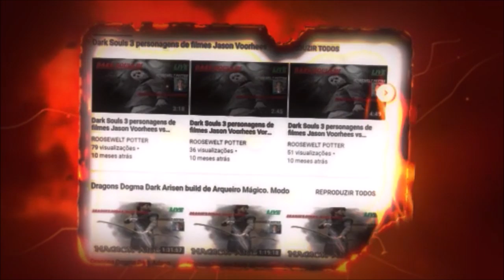Dark Souls 3 Cosplay de Viking vs The Nameless King